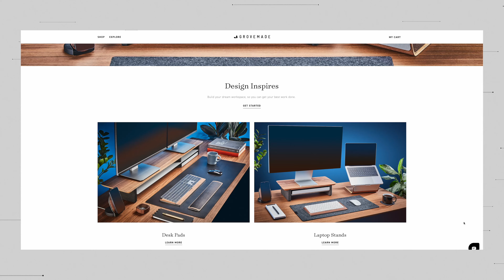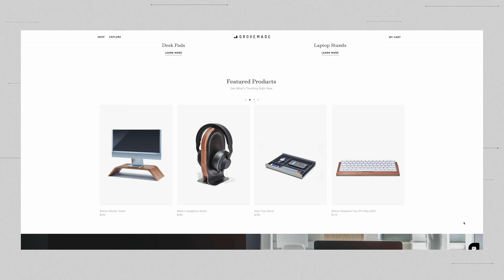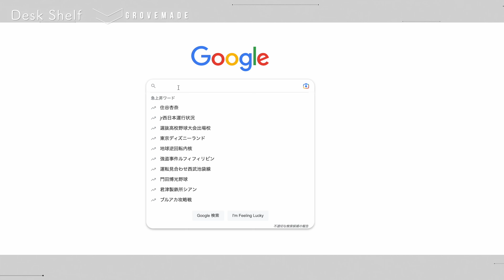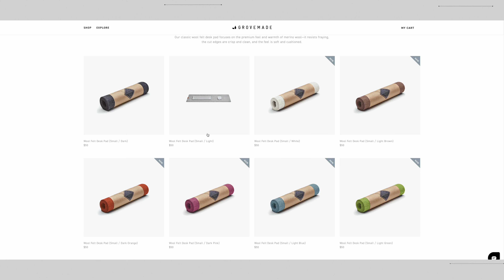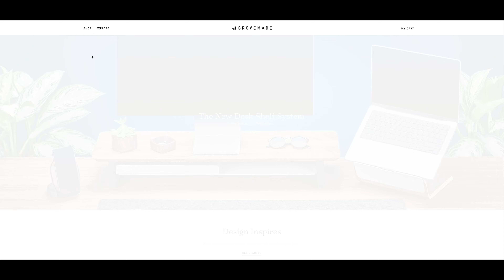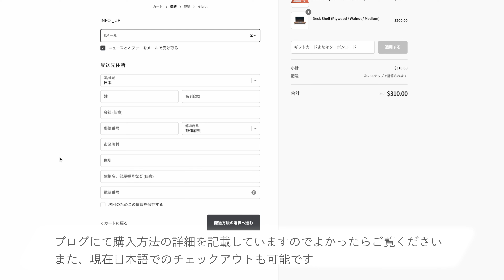Grovemadeを使ったシンプルデスクセットアップ【デスクツアー】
購入方法の詳細【デスクマット例】（ブログ記事）

●デスクセットアップに使った商品一覧

Xiaomiデスクライト

 logicool MX ERGO

モニター ASUS ProArt PA279CV

デスク
COFO deskPremium

動画の目次
00:00 シンプルデスクセットアップ
00:51  Grovemadeについて
01:38  ラップトップライザー
03:03  デスクシェルフ
04:27  デスクトレー
04:53  ウールフェルトデスクマット
06:24　購入方法
07:31 まとめ

【撮影機材】
[メインカメラ]
SONY α７Ⅲ

[編集環境]
M1 MacBook Air 13インチ
メモリ 8GB  SSD512GB

[編集ソフト]
Finalcutpro